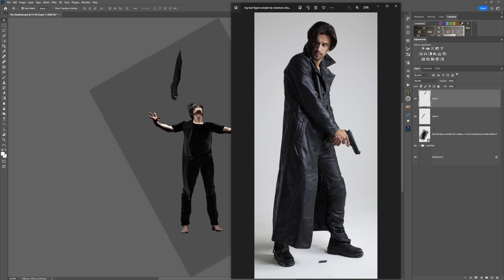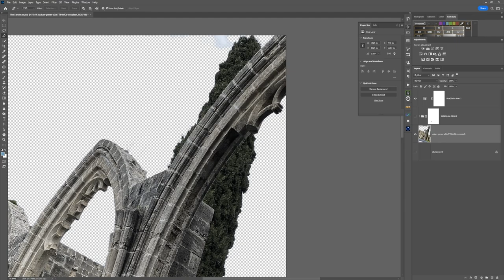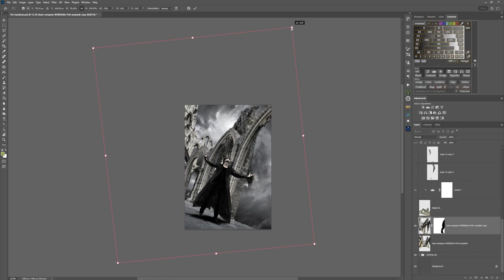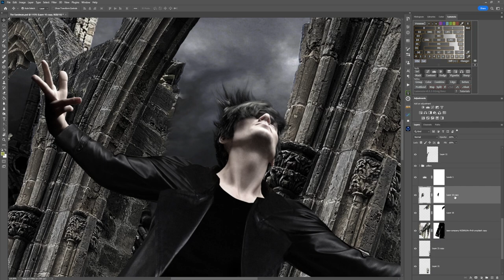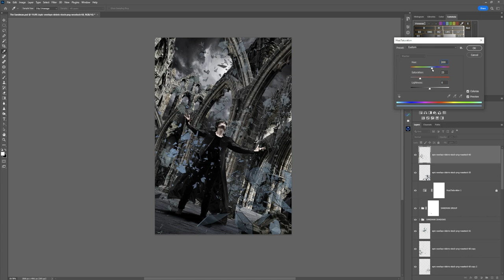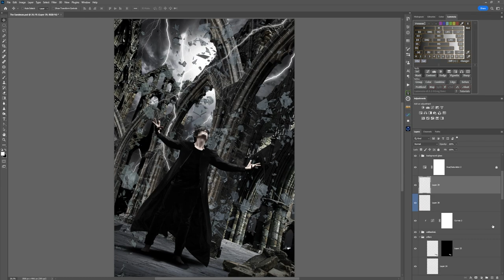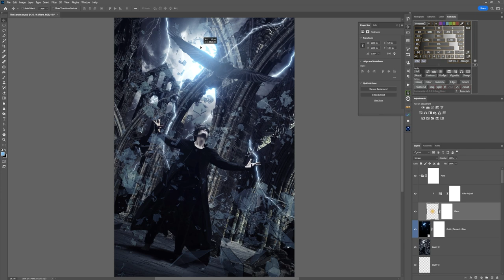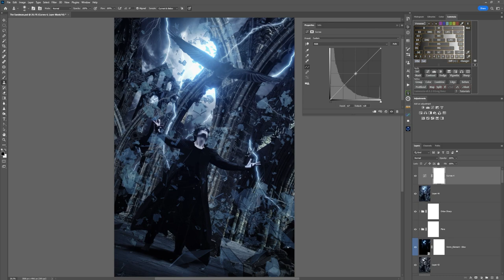The Sandman Photoshop Speed Art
In this Photoshop speed art video, we're taking a look at an image based on the Netflix series The Sandman. Using a variety of tools and techniques, I'll show you how I  created this stunning piece of fan art that pays tribute to this incredible series. From selecting the perfect image to adding the final touches, you'll see how I create a piece of art that truly captures the essence of The Sandman. So sit back, relax, and enjoy the speed art editing process as I bring this image to life. Hope you enjoy